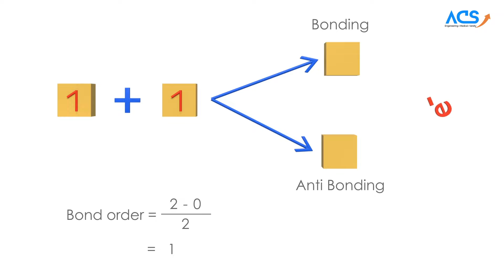Bond order animation | বন্ধন ক্রম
1st animation video for better visualisation